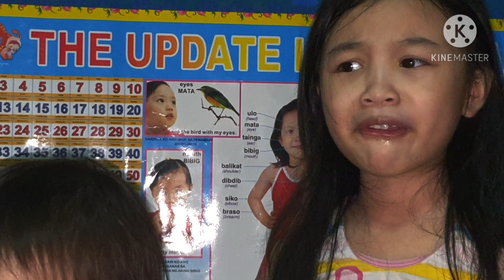SWEET AND SOUR CANDY CHALLENGE 2020|D' TRES MARIA'S VLOGS DELA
*late upload